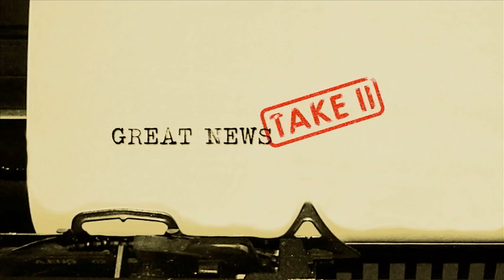Great News II #11: Conclusion Part 4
In this message, Pastor Jeff takes us through Paul's concluding words to the church in Rome. We review the gospel, we review Paul's mission in life, and we also learn how to read a list of names before we get to some very encouraging words at the conclusion of this remarkable letter.

Lafayette Community Church is a vibrant, developing community of faith on the southside of Lafayette. Committed to simply helping people find the full life God made them for, our services are filled with modern music, and entertaining teaching.